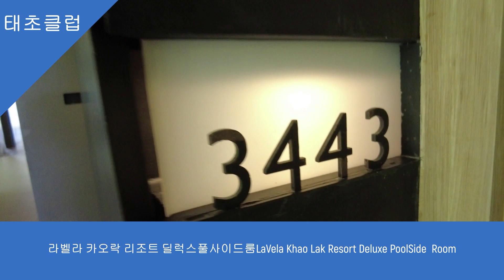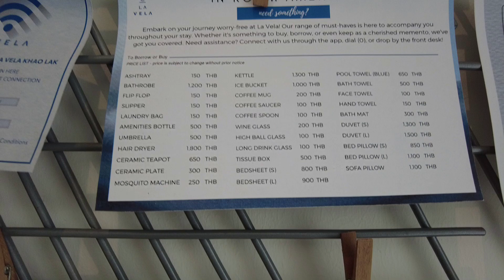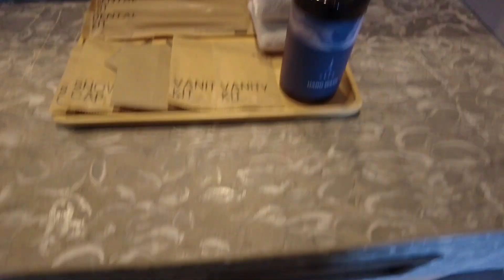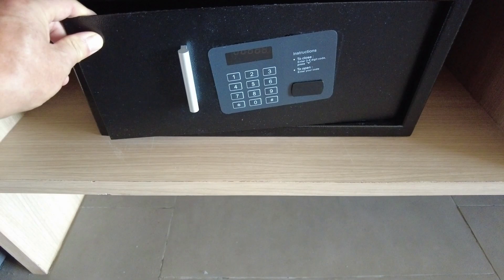라벨라 카오락 리조트 딜럭스풀사이드룸LaVela Khao Lak Resort Deluxe PoolSide Room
라벨라 카오락 리조트는 5성급 해변 리조트로 총 객실수는 181개이며 2017년에 오픈했습니다. 이 리조트는 이웃하는 라플로라 카오락 리조트와 오너가 같은데, 나중에 지은 관계로 룸이 크고, 디자인이 우수합니다. 부지가 크고, 부대시설 규모가 커서 최근 여행객들의 주목을 받고 있습니다.

라벨라 카오락 리조트는 방니앙비치에 접하고 카오락의 인기장소인 방니앙 나이트 마켓에서 800미터 거리에 있어 여행자들에게 대단한 인기를 끌고 있습니다. 특히 기본룸인 딜럭스룸이 룸크기가 57sqm이고 트윈베드룸은 더블베드 2개이므로 자녀 동반한 가족여행팀에 이상적입니다.

라벨라 카오락 리조트 입구는 아직 개발하지 않은 조용한 정글지역입니다. 입구주변에는 로컬레스토랑과 바 한두곳만 위치하나 300미터 떨어진 곳에는 로컬레스토랑, 마사지샵, 미니마트, 여행사,환전소, 세탁서비스샵등이 위치해 호텔 생활은 편리합니다.

라벨라 카오락 리조트 딜럭스풀사이드룸은 룸크기 54sqm이며 풀뷰를 갖고 있습니다. 욕실에는 치약,칫솔을 제공하며, 샤워부스, 욕조 둘다 제공합니다. 트윈베드룸은 더블베드 2개를 제공하므로 자녀 2인 동반시에 매우 좋습니다. 냉동고와 냉장고 둘다 있는 중형 냉장고 제공합니다.